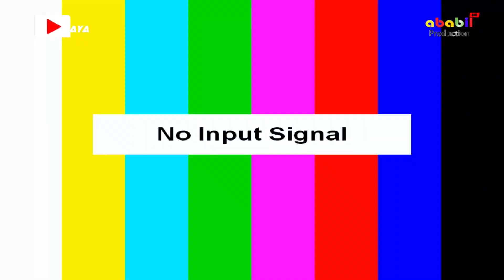MIDUA CINTA/ WINDA CAMELIA ON MUSTIKA JAYA 11 March 2023